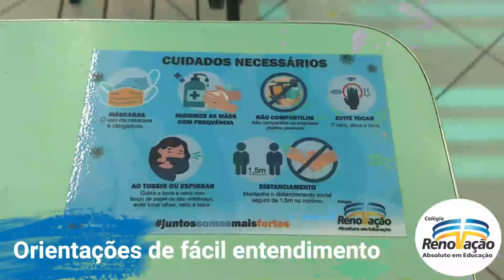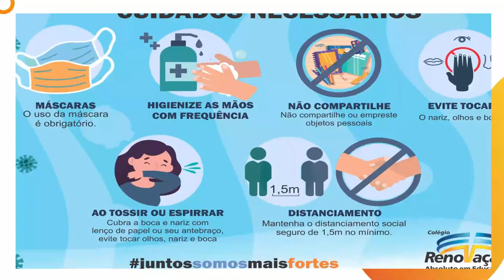Colégio renovação - Protocolo de Ação COVID19 - Aulas presenciais -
Protocolo de Ações e Comportamento para prevenção do COVID no retorno das aulas presenciais.
Nosso colégio já está com a aplicação de todo o protocolo sanitário.